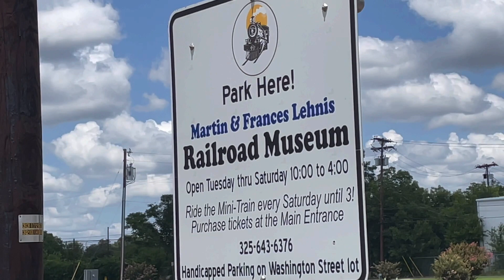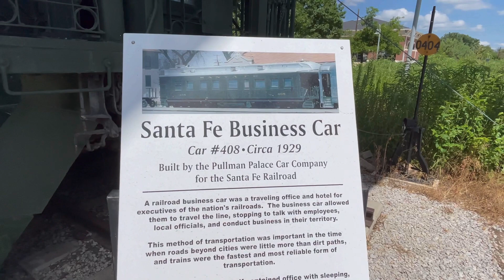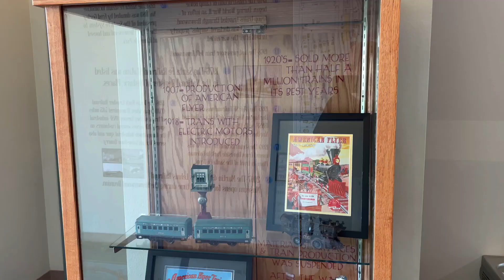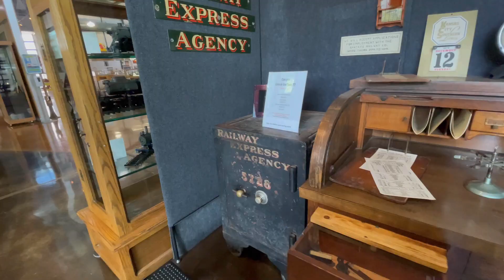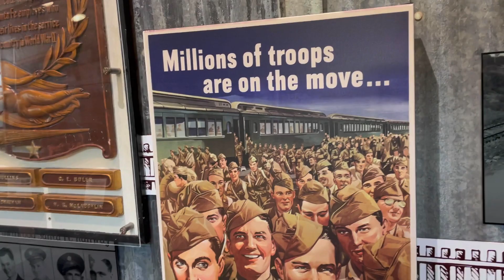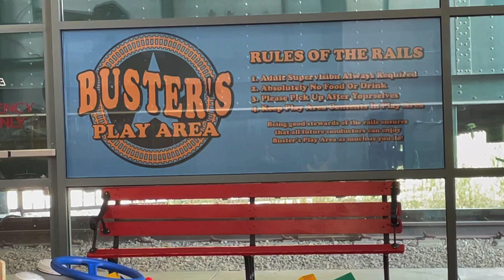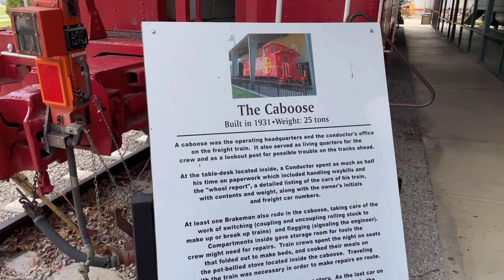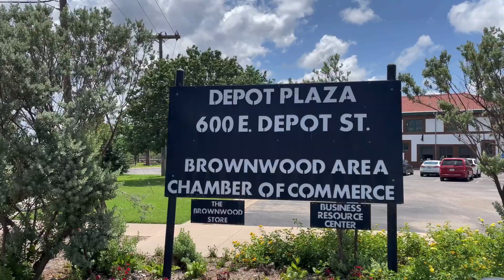Lehnis Railroad Museum Brownwood Texas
Hey Guys! I've been living full time in my F150 with a Leer topper for over two years now. Heat or cold. Rain or shine. Please check out the channel and Thanks!
I headed to the Lehnis Tain Museum in Brownwood Texas At the request of my friend Jamie Makin. Jamie sponsored the trip with gas money, lunch money and admission to the museum. Thank you very much Jamie. You're going to make a real fan out of me yet!

My mailing address: (Please send exactly as written. Thank you!)

Dennis Kelley
1919 Highway 35 N
PMB 69